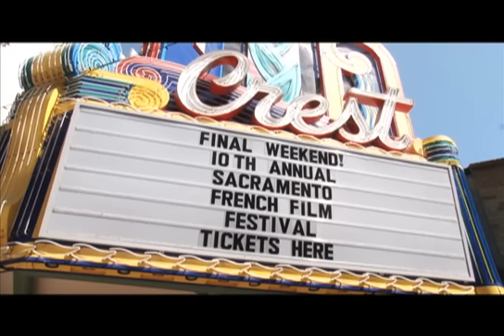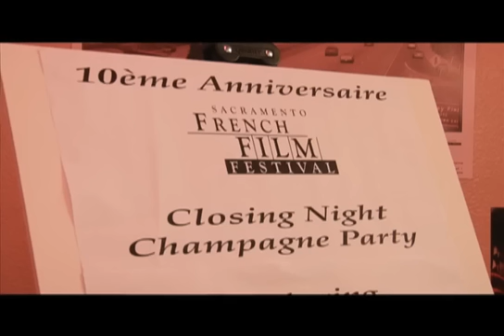French Film Festival 2011 "Why SFFF?"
The Sacramento French Film Festival 2011. Directed by Molly Pinto.